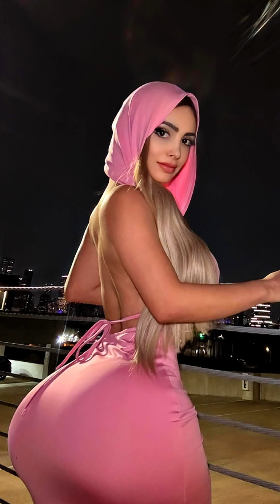ANALY BAZAN ✅️ CURVY FASHION MODEL LIFESTYLE & BODY POSITIVITY ✅️ BIOGRAPHY and FACTS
As a curvy fashion model, she serves
as a beacon of plus-size beauty inspiration and body positivity, cementing her role as a fashion and lifestyle influencer, promoting self-love, and inspires confidence regardless of size.

❌️ We DO NOT promote NUDITY ❌️

☑️ PROPS ☑️
All the information and material needed to construct this film were sourced from Wikipedia, Google, Google Image, Google Search and the model’s social media accounts (Instagram, Facebook, and TikTok)